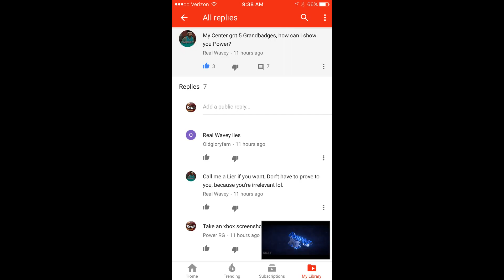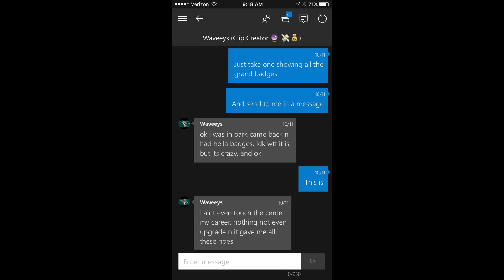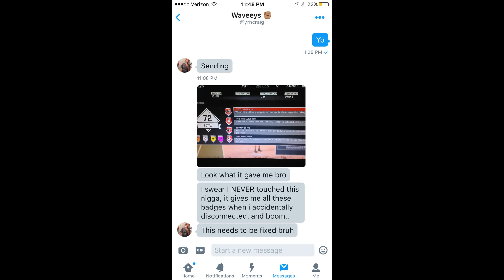THE NBA 2K17 DEMIGOD GLITCH: GET ALL BADGES, EVERY GRAND BADGE AND EVERY PARK BADGE!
WILL POST ADDITIONAL INFO AS I FIND OUT MORE!

Info for guy with the demigod player:
Xbox Gt: Waveeys

If you would like to play with me add me
✪ Xbox - Power RG
View the members of RG on the RG Roster